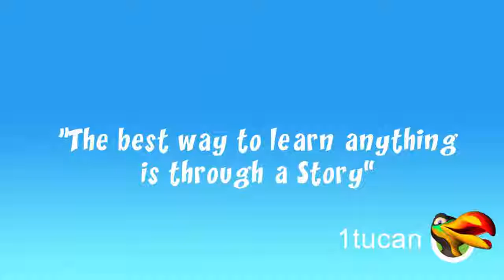Potty Training: Learning with the Animals | Potty Toilet Kids Games by 1Tucan ► TiKiFun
-The interactive potty training game for children
According to the AA of Pediatrics, more child abuse occurs during potty training than any other developmental step. But don't worry, if you are reading this it means you are doing very well your task as a parent!!

Potty Training Learning the Animals allows your young children to get in the right mood for successful potty training!

HIGHLIGHTS
1. The perfect App for a potty training ritual with your kid!
2. The story empowers children. They are the responsible to teach the animals to potty train - Brilliant way to learn!
3. Teach your child potty training in a fun interactive way.
4. Will set a positive mood for potty training.
5. Makes the incredibly frustrating task fun and interactive.
6. Kids love this app, the story behind it and its characters.
7.It allows children to take an active role in taking the animals to potty, thus getting the kids ready for their own potty time … Brilliant!
8. Languages: English,German, Spanish, French, Dutch, Italian, Portuguese, Russian,Chinese.
9. You get for FREE access to an animated potty training song with real kids.